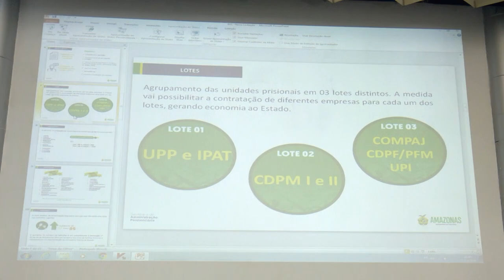Jornal Em Tempo (17.10.2019) 2º Bloco